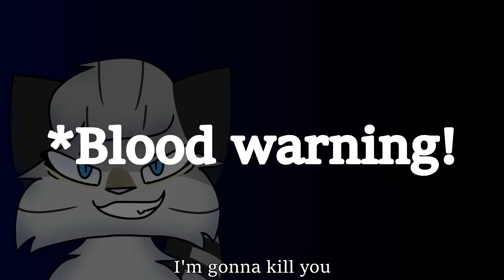Nowhere To Run [Meme]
SCARY WARNING LMAO
this isnt really a meme its more of a pmv.. but putting meme in the title gets more views!
Okay so this is based off of my cat and the neighbors cat getting into a fight [not really, we stopped them before they could actually fight] and it was very funny. [because they didnt actually fight theyre both ok]
Coco is my sister's friends cat, who is also her neighbor.
this looked better in my head but the fight scene looks good so
Credits:
theres 2 originals? linking both

Information:
Time taken: like 6-9 hours?
Oc's used: Coco, Johnny
Fps: its all tweening so 48

WARNING:
Although my videos are in a cartoon and animated nature, my videos may contain themes unsuitable for general audiences and others such as; cartoon gore/blood/violence, swearing, and other content warnings which otherwise make my content targeted for an age 13+.
Users knowingly viewing my content under the age of 13 will attempted to be blocked from my channel and other social media(s) I own.
My content may also contain triggering themes even for those 13+. If you are sensitive to these kinds of content please use discretion whilst viewing my content.